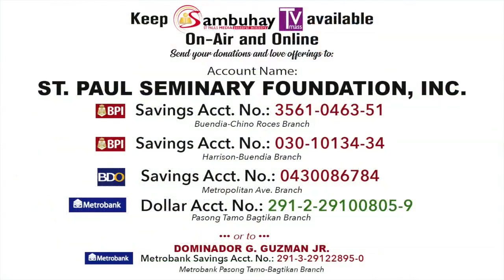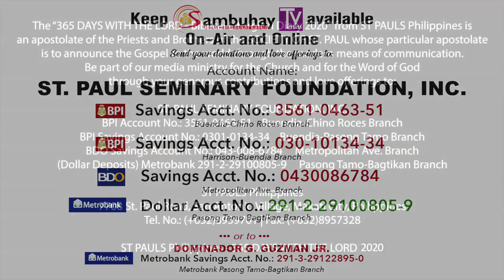365 DWTL | Saturday of the 15th Week in Ordinary Time | July 18, 2020